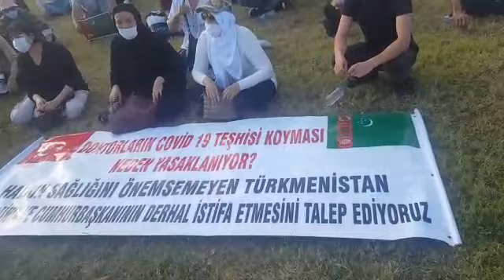Türkmenistan. HALKYŇ SESI. 306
Video från Khalmurad Soinov